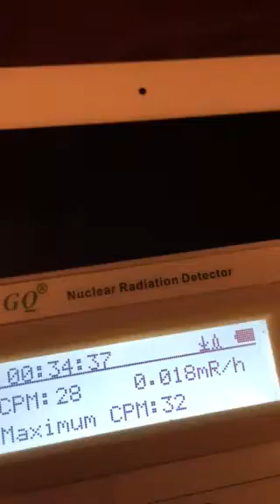32 CPM a1 jan 4 12:33 am lr 2019